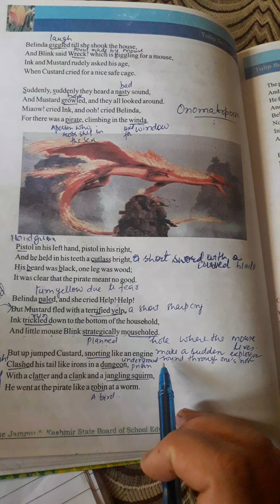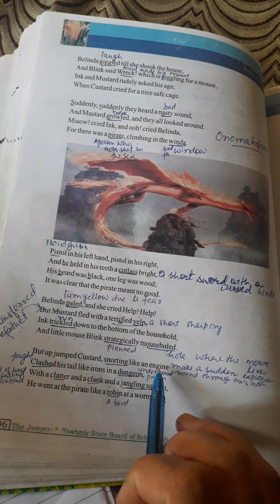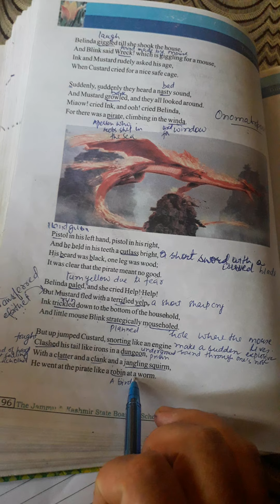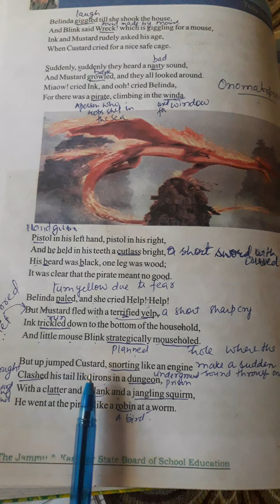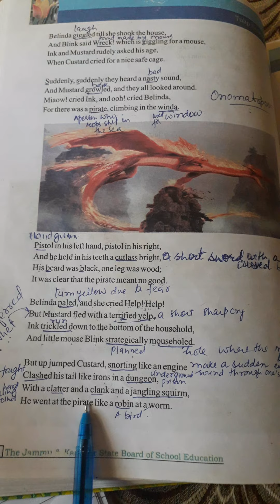The tale of custard the dragon stanza 11